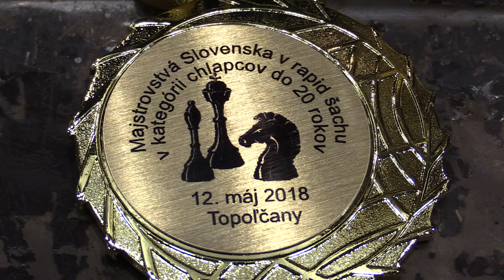CH20 4.4. Peter Macko - Erno Molnár 1/2:1/2